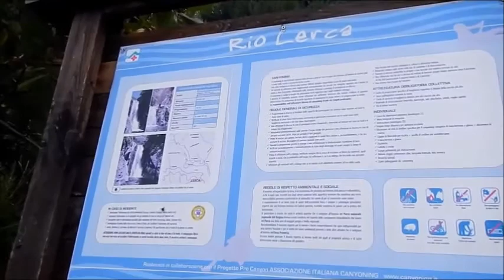Canyoning/Torrentismo Liguria "Rio Lerca - Arenzano (Ge) Parco del Beigua" Agosto 2014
Discesa ASG del Rio Lerca (Appennino Ligure).